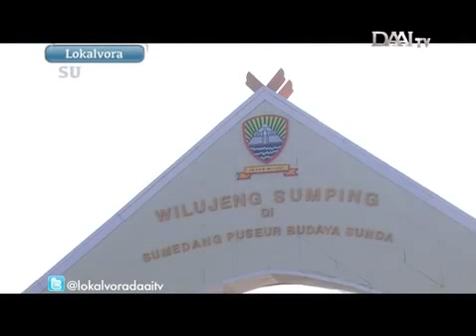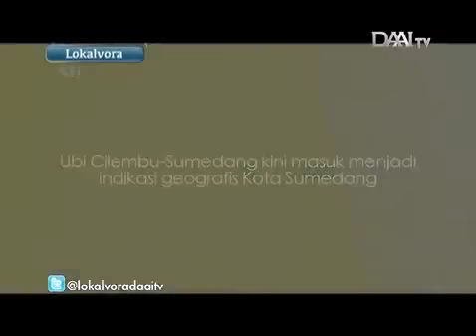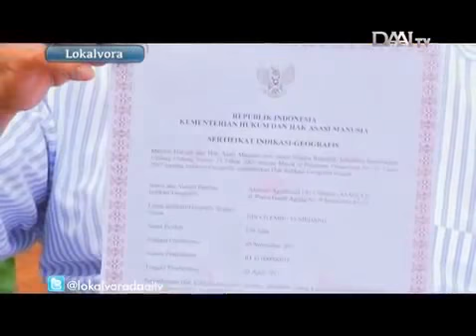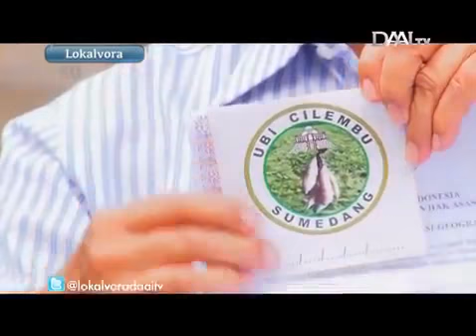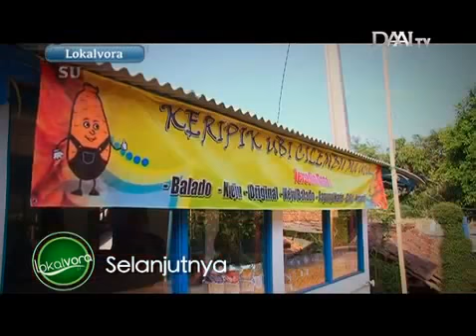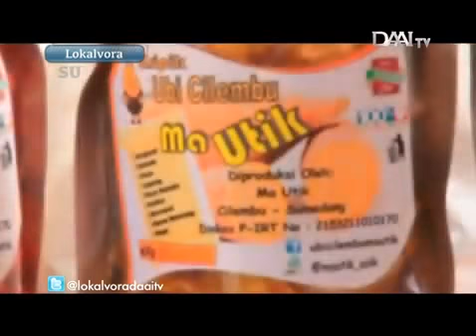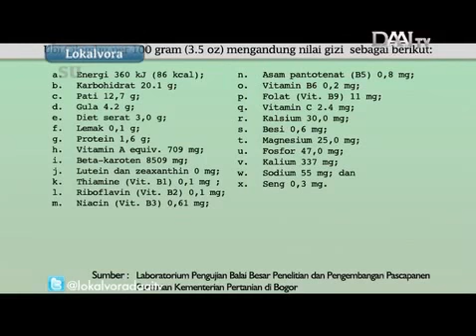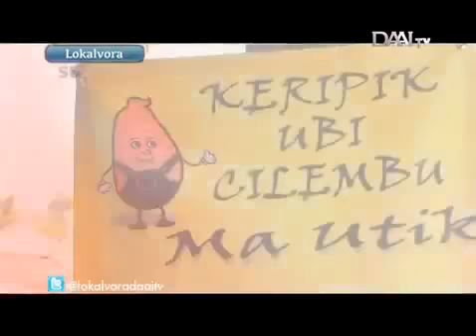Liputan Ubi Cilembu Sumedang oleh DAAI TV (Localvora - Episode Rumah Ubi Madu)